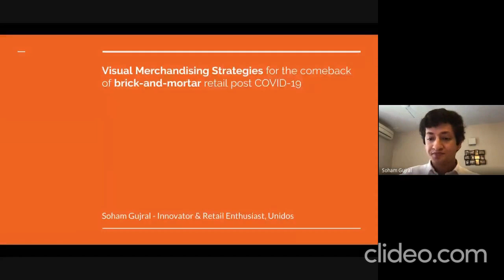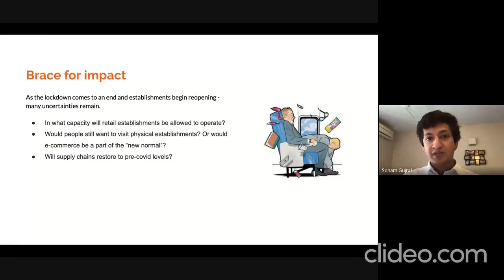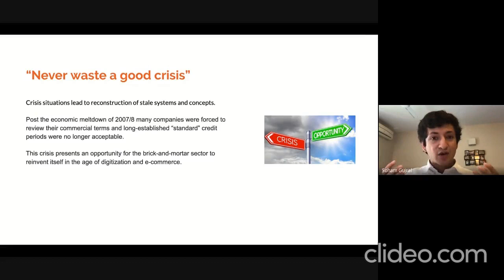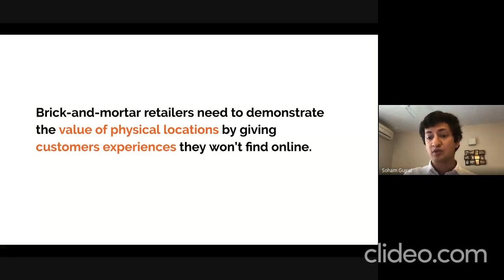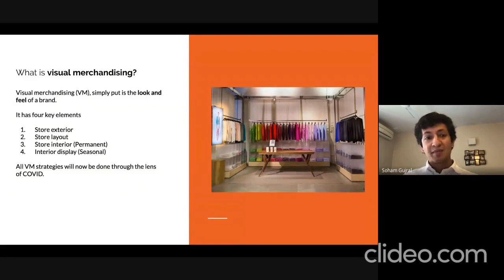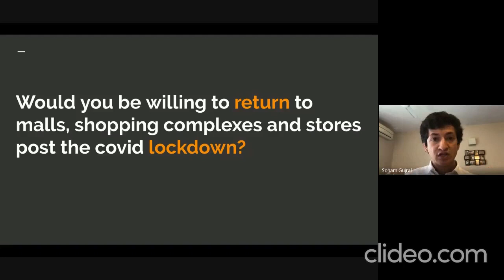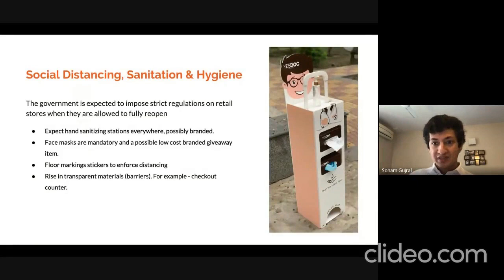Extract of the webinar on Visual Merchandising Strategies.....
Extract of the webinar on "Visual Merchandising Strategies for the come-back of Brick and Mortar Retail post Covid 19" organized by SBPPSE, AUD on 24th May 2020